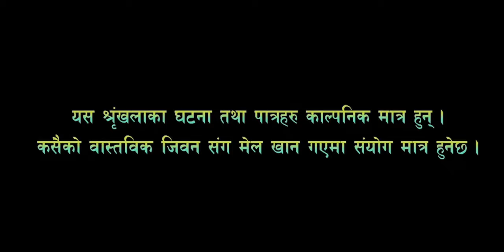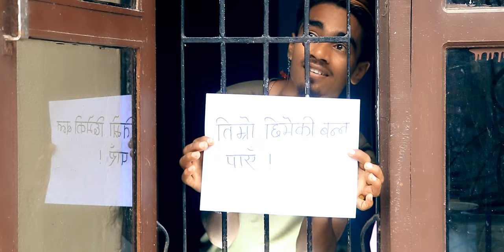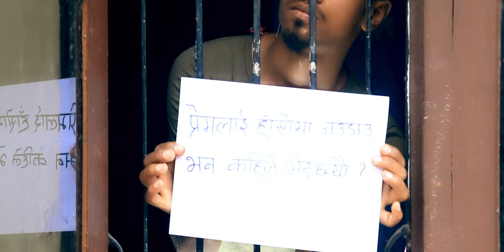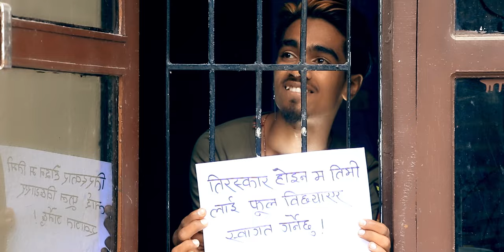teenage Love | Nepali short movie | 2023 | Bigyn | Asmita | Laxman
Special Thanks :
Buddhiman Gurung Tamu
Samira Sunar

Artist :
Bigyan Chettri
Asmita Gautam
Laxman Gahatraj

Camera / Edit /Color :
Santosh Sunar

Story  / Direction
Kedar Dawadi